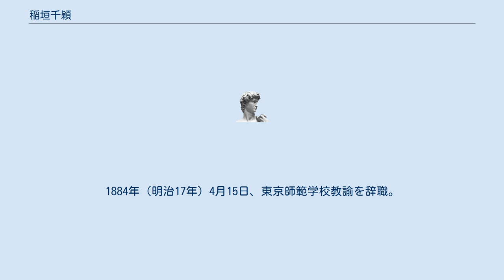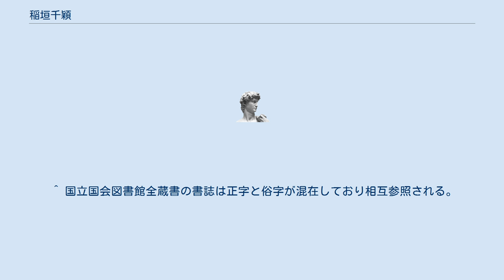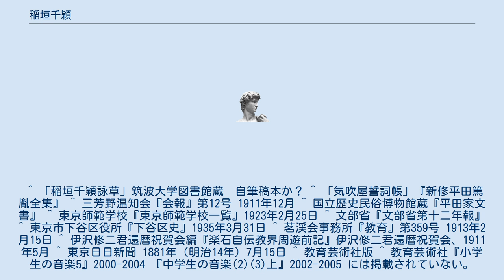稲垣千穎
稲垣 千穎（いながき ちかい、1845年（弘化4年）8月 - 1913年（大正2年）2月9日）は、国学者、教育者、歌人、唱歌作詞者、教科書編集者。
東京師範学校教諭として和文教育を行い、多数の和文教科書を編纂したほか、音楽取調掛として、『蛍の光』・『蝶々』2番など多数の唱歌を作詞した。
通称は真二郎。
 稲垣 千穎の「穎」は「えい」と音読みし、稲の穂先のこと。
「千穎」とは無数の穂先のことで豊穣を表しており、同時に才知の豊かさを暗示している。
「穎」という文字を用いた名前は、当時特に珍しい名前ではないが、「稲垣千穎」の場合、苗字の「稲」と「穎」が呼応して洒落た命名になる。
偏の下部が「禾」の「穎」は正字、「示」の「頴」は俗字。
俗字を用いて「稲垣千頴」と表記するのが一般的で、国立国会図書館近代デジタルライブラリーの書誌等もそうなっているが、稲垣の歌集『稲垣千穎詠草』、編著の教科書、谷中霊園の墓碑銘、官員録などは、すべて正字表記である。
2006年（平成18年）に岩波書店から刊行された『教科書　啓蒙文集』（新日本古典文学大系「明治編」11巻　倉田喜弘校注）では、官員録を典拠として正字表記で統一している。
なお、稲垣千穎と改名したのは気吹舎退塾後で、それ以前は、稲垣真二郎・稲垣元儀・源元儀などの名が用いられていた。
 陸奥国棚倉（現福島県東白川郡棚倉町）出身。
棚倉藩を治めていた松井松平家（三河松井氏）の家臣稲垣半太夫（中小姓）の次男として生を受ける。
幼少期から学問に頭角をあらわし日光の寺院へ留学。
棚倉藩主松平康英の川越転封に伴い、川越藩藩校長善館の教員となる。
京都遊学を経て東京に移り、1869年（明治2年）23歳で平田篤胤死後の国学塾「気吹舎（いぶきのや）」（主宰 平田銕胤）に入塾。
塾頭に就任するも、塾則で禁じられていた遊郭登楼が発覚。
塾生たちから意見書が提出され退塾処分となる。
1874年（明治7年）10月東京師範学校雇となり、下谷区仲御徒町に居住した。
1881年（明治14年）7月助教諭、1883年（明治16年）7月21日教諭（判任）に昇進。
この間、『本朝文範』（共著）『和文読本』などの教科書を編纂、ベストセラーとなる。
一方、1880年（明治13年）6月7日、東京師範学校校長で音楽取調掛長を兼務していた伊沢修二の要請により、音楽取調掛に就任（兼務）。
日本最初の音楽教科書『小学唱歌集　初編』の作詞に携わった。
1884年（明治17年）4月15日、東京師範学校教諭を辞職。
1902年（明治35年）ごろ、下谷区に居住する教師の親睦団体下谷区教育会の第二代会長に就任した。
1913年（大正2年）2月9日死去。
墓所は谷中霊園にある。
 伊沢修二は、1911年（明治44年）自らの還暦を記念して『楽石自伝教界周遊前記』を口述し出版した。
その中で、次のように音楽取調掛時代を回想している。
 「右の如くにして言葉も大概は出来、かつ取調べた曲もようやく増加したからして、今度はこれに日本国語の唱歌を附することとしたが、これは非常な大問題であって、単に歌を作るといふことさへ容易では無いのに、取調掛の要求では、なお又曲意に合した歌を作るといふのみならず、句数字数が合はなければ、折角作歌者がいかなる名歌を作つても何の役にも立たぬ。その最得意とする好所をも改作しなければならぬのである。そこで歌も作る曲意も解る、句数字数も自在に変化し得るという作歌者を得る必要が起こった。しかして最初に盡力してくれた人は稲垣千穎氏である。此人は惜しいことに最早故人となってしまつたが、歌が上手で随分多くの氏の作にかかる歌がある。」 「もはや故人となってしまった」とあるのは伊沢の思い違いで、前項で述べたようにこの時稲垣は存命中だった。
伊沢修二の剛胆で細部にこだわらない性格をあらわすエピソードである。
 1881年（明治14年）7月9日に宮中で天皇に大臣参議らが陪食を許された際に、宮内省の楽人芝葛鎮（しばふじつね）・小篠秀一（こしのしゅういち）らが音楽を演奏した。
伊沢修二による当日の演奏楽曲の解説「唱歌略説」の蛍の光の項に次のような記述がある。
「此曲ハ蘇格国土ノ古伝ニ出テ其作者ヲ詳ニセズ。然レドモ其意ハ告別ノ際自他ノ健康ヲ祝スルニアリトス。其調ハ我国ノ双調呂施ニ異ナラザルモノ也。其歌ハ東京師範学校教員稲垣千頴ノ作...